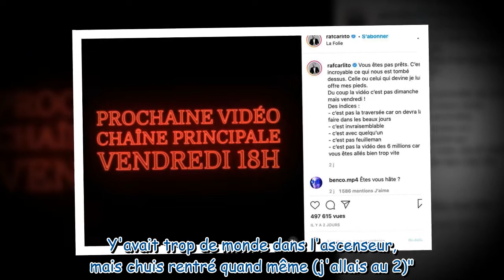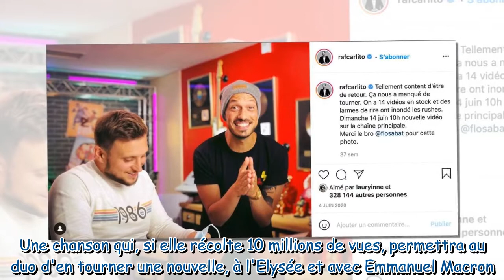Emmanuel Macron : découvrez Je me souviens, la chanson écrite par McFly et Carlito après le défi lan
Emmanuel Macron : découvrez Je me souviens, la chanson écrite par McFly et Carlito après le défi lancé par le Président